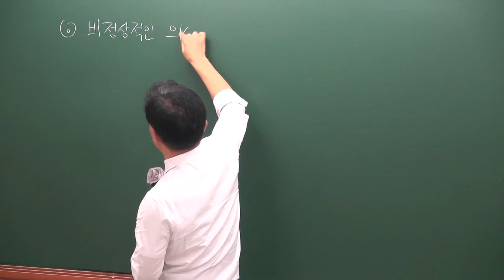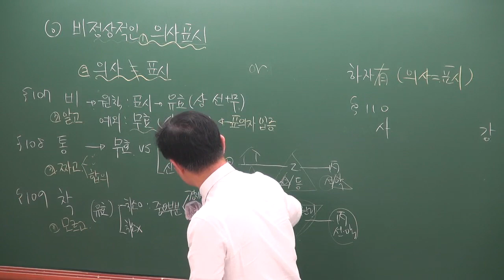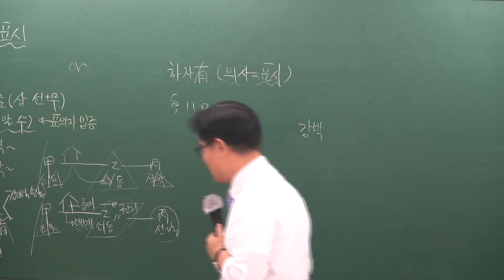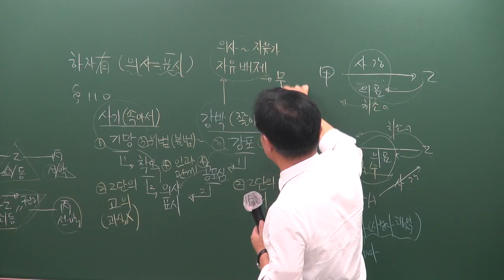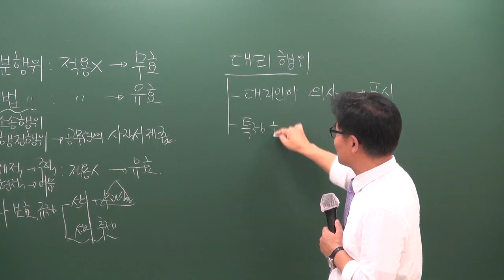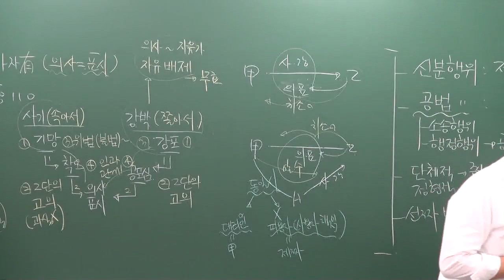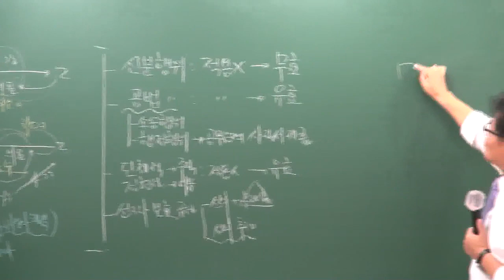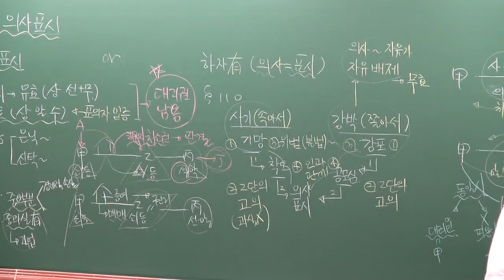[공전무] 2019년 공인중개사 신민법 문제풀이 7-5